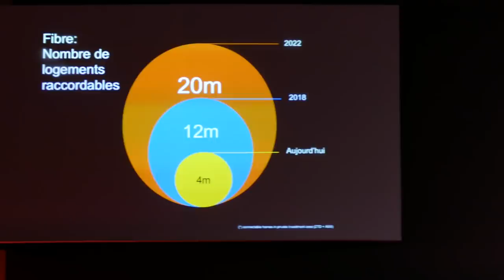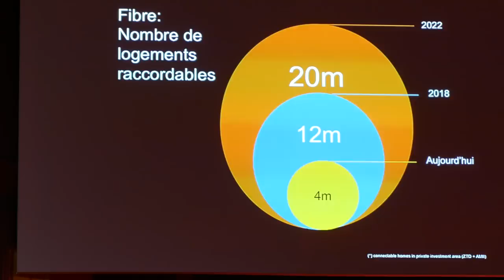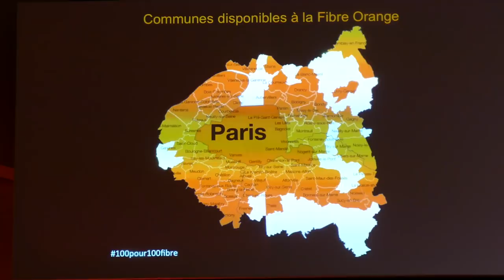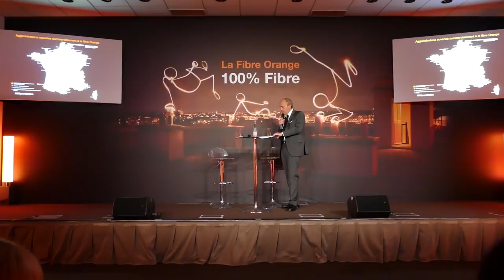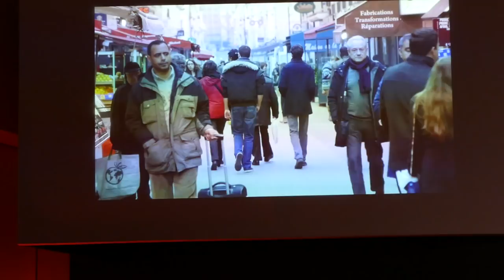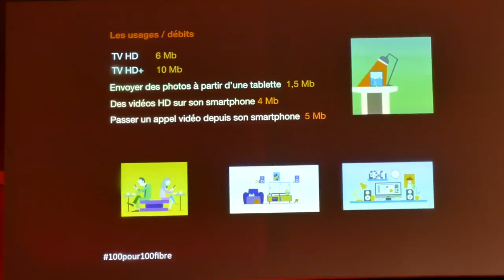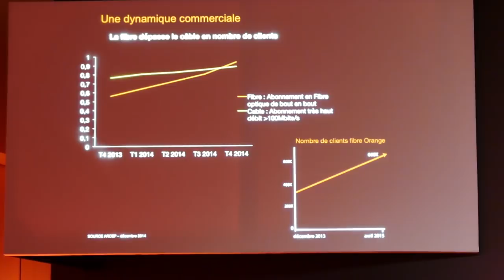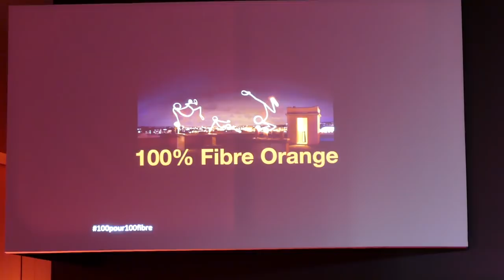Orange: Conférence de presse 100% fibre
Stéphane Richard, PDG d'Orange, présente le plan de couverture national FTTH avec Delphine Ernotte Cunci, directrice exécutive d'Orange France : 9 nouvelles villes 100pour100fibre fin 2016.